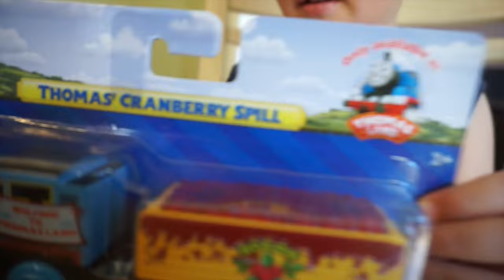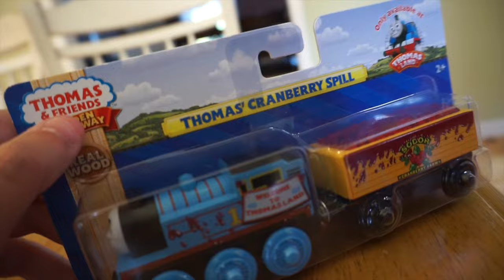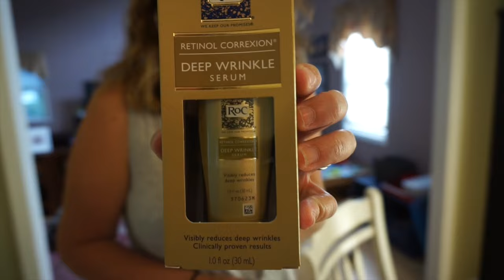NEW THOMAS AND FRIENDS TOY TRAIN AND A SCARY CAR WASH!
Andrew opened up a new Thomas and Friends wooden railway toy that we got from Thomas Land! He's currently obsessed with everything Thomas the Train! and Thomas the Tank Engine! Then he went to the car wash with Daddy after we opened up a few packages that we got in the mail! ♥♥♥
↓↓↓↓↓↓ CLICK TO SEE MORE ↓↓↓↓↓↓↓↓